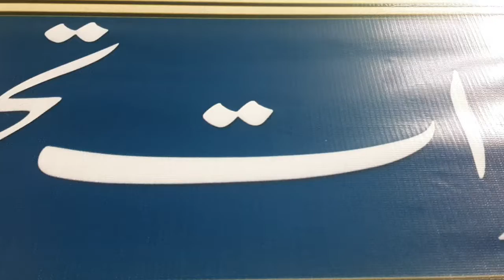Madrasa Abul khairat tahfizul Quran ke 6 ladkun ko asnaad diye gaya